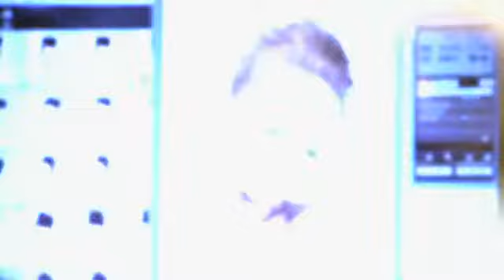Hot Black and White Rhinestone Eyelashes BA 494